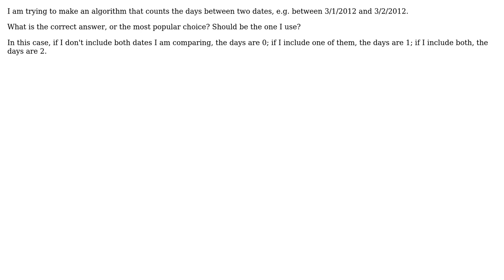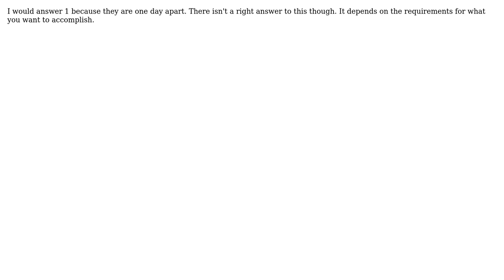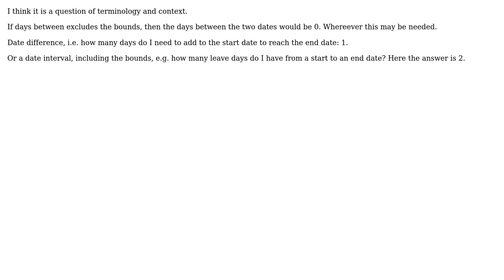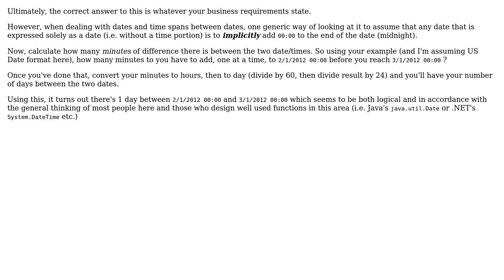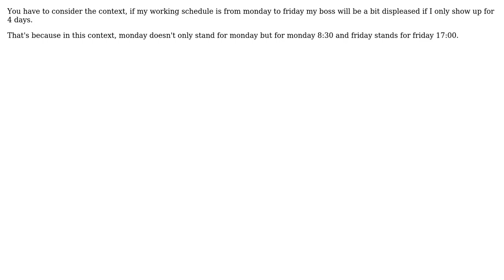When calculating how many days between 2 dates, should you include both dates in the count,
Software Engineering: When calculating how many days between 2 dates, should you include both dates in the count, or neither, or 1?

With thanks & praise to God, and with thanks to the many people who have made this project possible! | Content (except music & images) licensed under CC BY-SA | Music | Images & others | With thanks to user Secure user Radu Murzea user Pieter B user Pete user Old Pro user mouviciel user Jeanne Boyarsky user Doc Brown user CraigTP user Andy and the Stack Exchange Network Trademarks are property of their respective owners. You are responsible for your own actions.